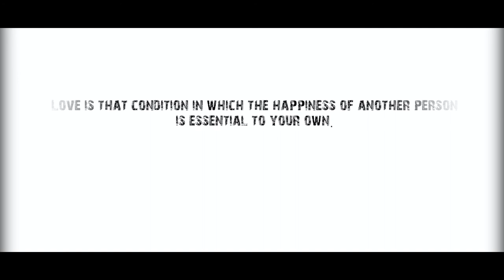Chhor Denge: Parampara Tandon | Sachet-Parampara | Nora Fatehi, Ehan Bhat | Arvindr K, Bhushan Kumar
Video Credits:
Script - Freaky Bunty Mukul Rajput
Shoot - B Boy Sahil
Video Edit : Freaky Bunty
Color Correction : Mukul Rajput
Thumbnail : Freaky Bunty

Song: Chhor Denge
Singer: Parampara Tandon
Music Director : Sachet-Parampara
Lyrics : Yogesh Dubey
Music Supervision: Raj Chanana, Shivam Chanana, Sonal Chawla, Vivin Sachdeva
Music Produced: Sourav Roy
Guitars:  Shomu Seal
Mixed And Mastered : Eric Pillai
Music Label: T-Series
Video Credits
Director:- Arvindr Khaira
Choreographer: Rajit
Dop: Anurag Solanki
Editor: Adele Pereira
Grade: Onkar Singh
Cretive Director / Steadicam: Amaninder Singh
Asst Director: Satnam Singh, Sukhman Singh, Jais Sivia
Supporting Ad: Monty Syan, Karan Maini, Sagar, Isha Arora
Vfx: Luv
Stylist For Ehan: Lavika Singh
Asst Stylist: Kavleen
Jimmy Jib: Manish Arora
Production- Usama Chauhan, Prashant And Manish
Production Designer- Diksha Sharm
Line Producer: Aadesh Gola, Vikrant Kaushik, Aron Paharia And Rahul Dhir
Production Team: Usama, Prashant, Rahul, Lobe K Lavania, Sanchit
Production Designer: Dikhsha Sharma
Art Team: Ashish Sharma, Rahul Sachdeva And Seema
Makeup- Pallavi And Team
Teaser And Promos: Himanshu Mishra

Dil toota lekar
Muskura ke chalna sikha diya
Dhokhe ne tere hamein
Sambhalna sikha diya

Ho man bhar gaya hai jo humse
Saare rishte tod denge
Jis din aadat banenge
Ussi din hi chhor denge

Ho hasne na denge tumhein
Rone na denge
Pal pal baad yaad ayenge
Sone na denge

Na yaqeen kisi pe bhi
Tum kabhi kar paaoge
Kuchh is tarah se tumko
Dil hi dil mein tod denge

Dil lagane ke liye chale jana
Gairon ki tum baahon mein
Yaad meri hi ayegi
Dekhoge jab tum unki nigaahon mein

Ho na chhupa paoge tum
Aansu itne denge
Dard banke hum tumhare
Zehan mein utrenge

Maut se mila ke tumko
Zinda hi chhod denge
Hashra pe laake kisse ko
Haseen mod denge

Marte huye ko bikharte huye ko
Tadapta hua chhod ke
Arre tum kya janoge
Kitna maza aata hai dil tod ke

Aane na denge
Ankhon mein apni hum nami
Arey ban’ne na denge
Tumko hum apni kami
Na koyi sawaal karna
Na koyi jawaab denge
Ginte ginte thak jaoge
Zakhm behisab denge

Chhor denge
Chhor denge